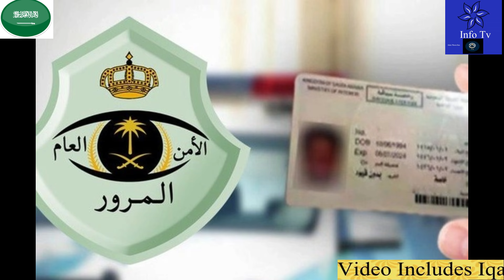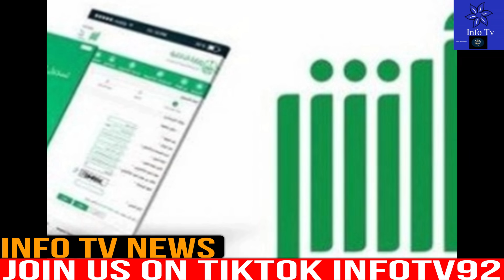Latest Saudi News Today In Evening Including Emirates Airline New Ticket Policy,Saudi News UrduHindi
Latest Saudi News Today In Evening Including Emirates Airline New Ticket Policy,Saudi News Urdu/Hindi#saudi_news
saudi news today September 14 2021,
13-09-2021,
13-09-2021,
saudi news today September 13 2021,